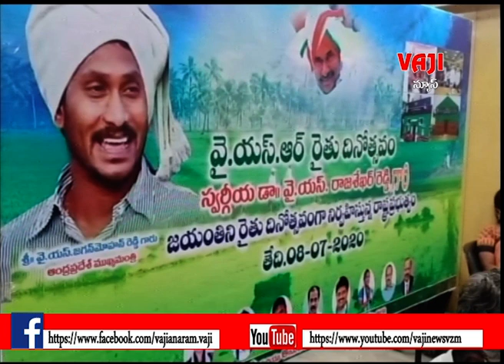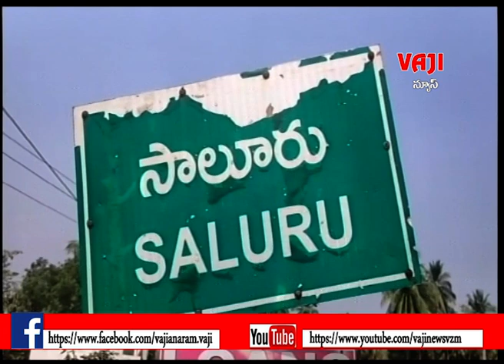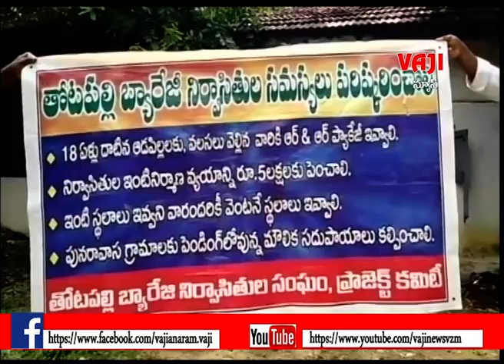VAJI NEWS VZM 8.7.2020